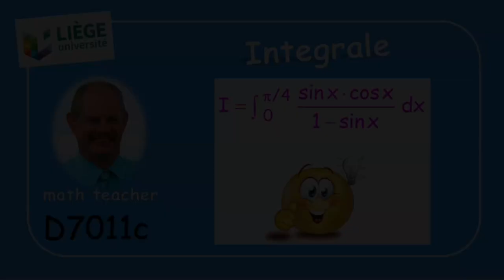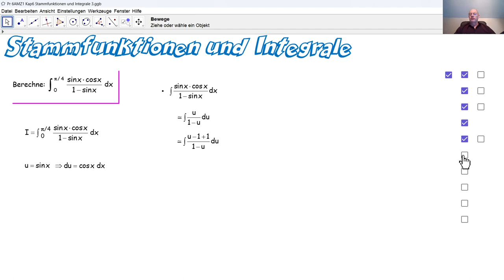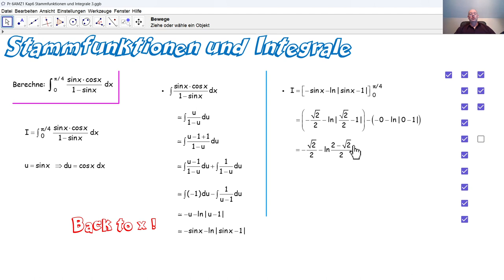D7011c Integrale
D7011c Wir berechnen ein trigonometrisches Integral, das bei einer Aufnahmeprüfung an der Universität Lüttich gestellt wurde. Wir wenden eine Substitution an und stoßen bei der Stammfunktion auf den natürlichen Logarithmus.